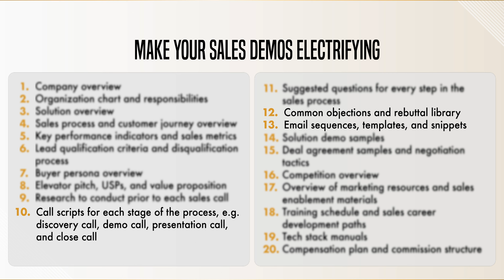CH8: Success Leaves Clues - The Zero to 100 Million Sales Blueprint - Gary Garth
What ingredients do you need to take your company from launch to a highly scalable organization? In Chapter 8, I spell this out in detail. I stack all the components and provide you with my 'Sales Management Success Formula".
I equip you with practical tactics to mobilize your troops for success, including:
👉🏻 How to structure your daily sales huddles
👉🏻 Why you should have incentive-based mentorship programs
👉🏻 Which highest-impact activities your sales leader must focus on

Next, I spell out 20 elements your sales playbook must have to orchestrate perfect execution. It’s the one-stop resource for all the critical information that enables your sales reps to perform at their best. Among the 20, three are often overlooked:
👉🏻 Do you have call scripts and suggested questions for every step in the sales process?
👉🏻 And have you identified common objections and built a rebuttal library?
👉🏻 Or are you constantly polishing your email sequences, templates, and snippets?

Then I identify the qualities of a superstar sales manager, based on my core belief: “To never promote your best salesperson to be your sales manager.” Just as NBA Hall of Fame coach Phil Jackson was a good player, but not the greatest.

Finally, I share the ten sales manager traits to look for when promoting from within. The benefit? Saving you tens of thousands of dollars and months of lost time with failed external hires.